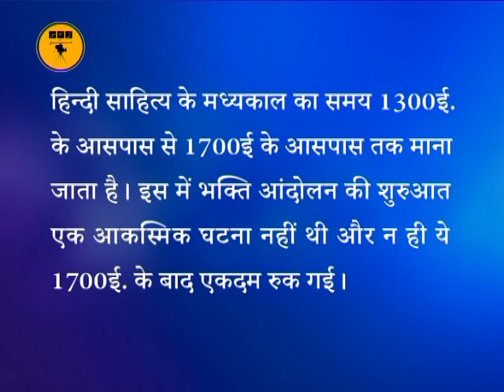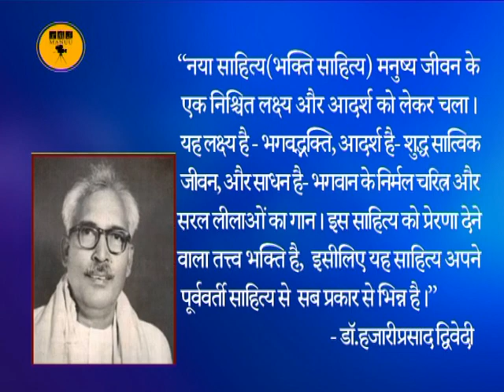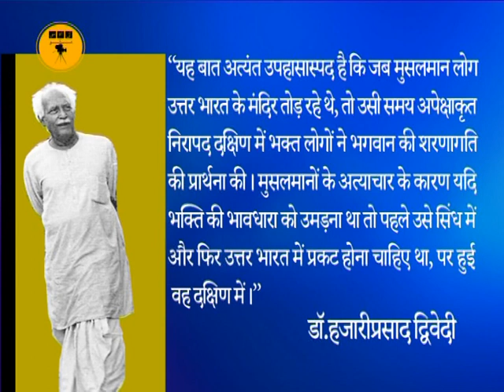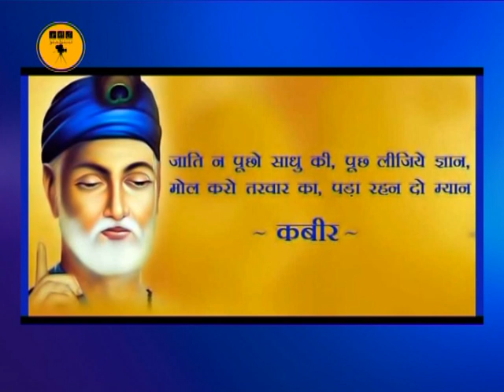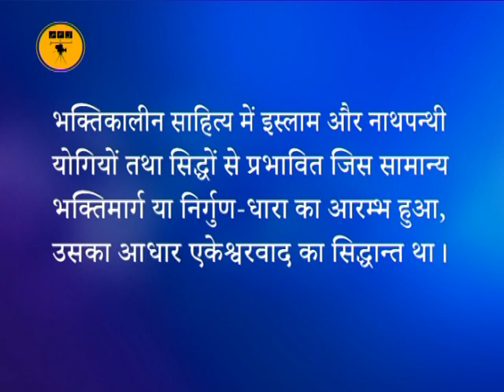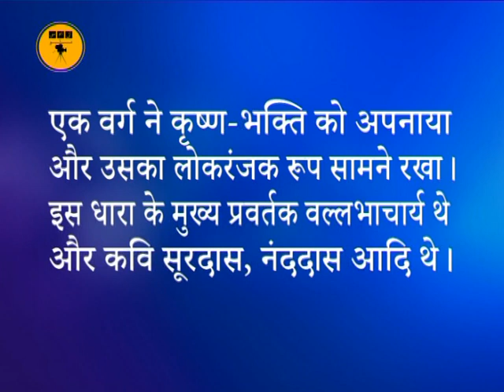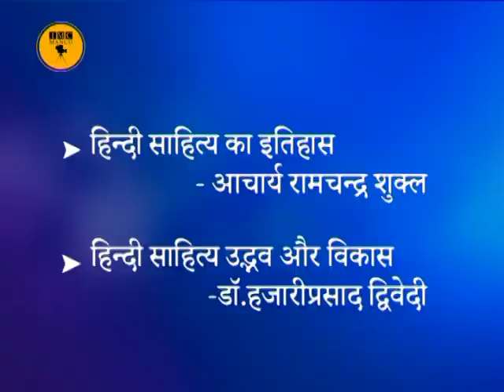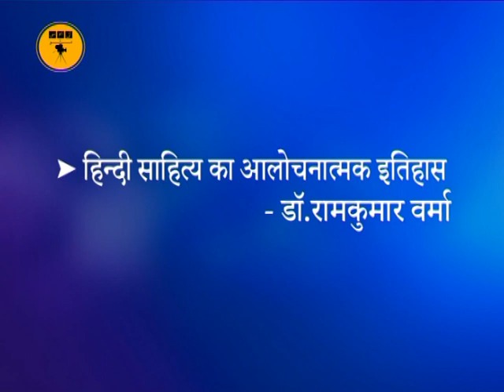Bhakti Andolan : Samajik Evam Sanskritick Pristhbhomi | Hindi | BA 1st Year | IMC, MANUU